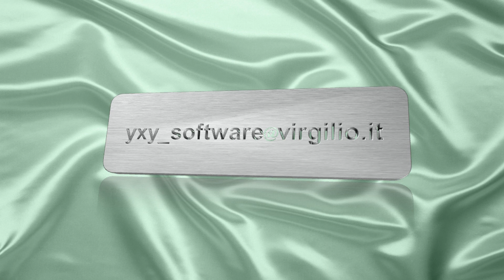DRAGONFLY CLIPS 15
MUSICA ANNI 60/70
COLOGNOLA 22-MAGGIO-2022